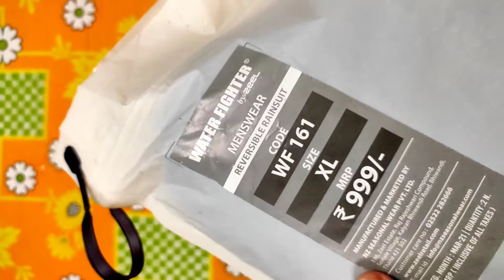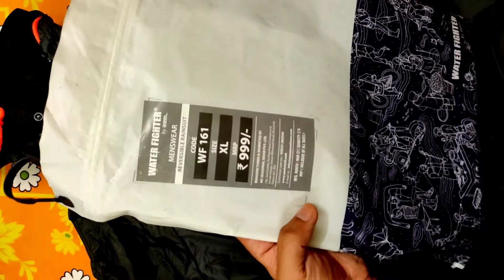Zeel Raincoat Review || 2 in 1 Raincoat || Cheap and Best